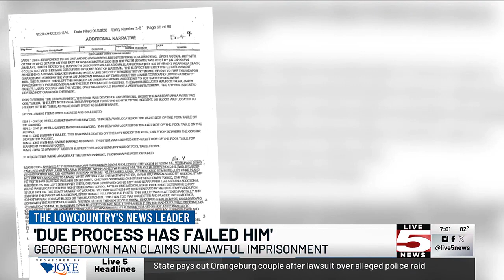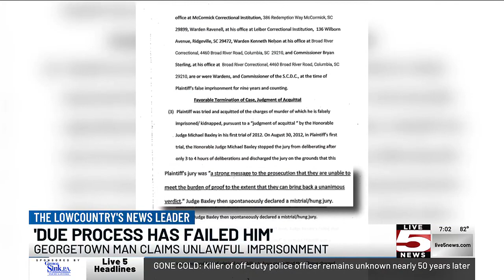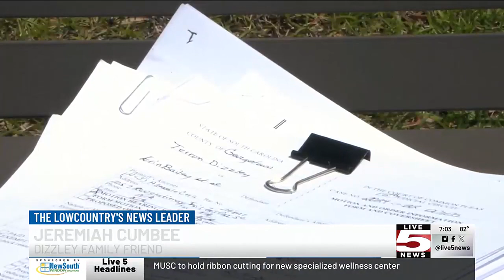VIDEO: ‘Due process has failed him’: Georgetown man claims unlawful imprisonment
Sixteen years after his original arrest, an incarcerated man is now seeking answers following two trials with complicated results.